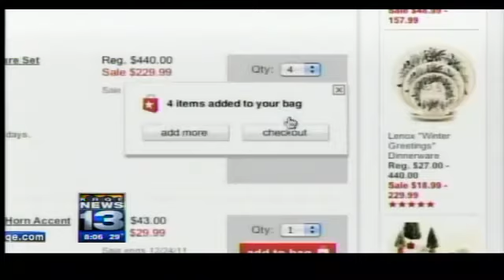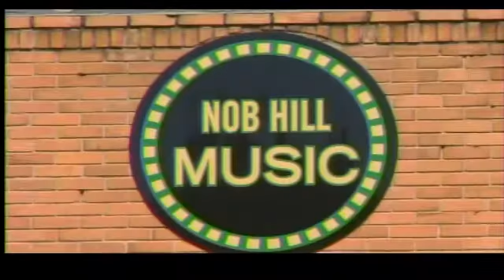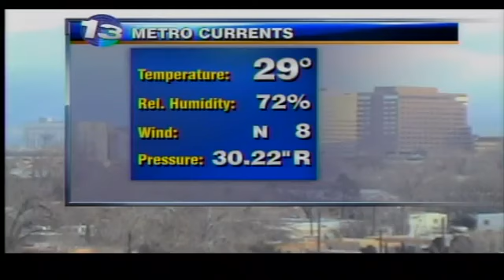Golden Globes Nominations, Nob Hill Shopping and Hot Topics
Nikki and Kristen begin the morning with the Question of the Day, a look at local news headlines with KRQE News 13 Anchor Elizabeth Alvarez, announcements of some of the 2012 Golden Globe nominations, the latest on Toys for Tots, and Nob Hill's Park and Shop, taking place tonight with great deals at stores and restaurants!